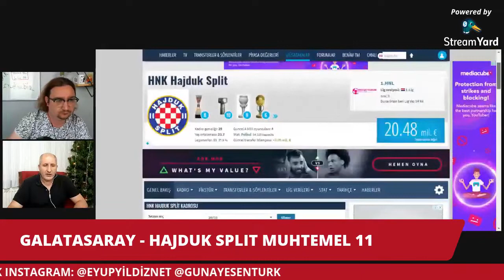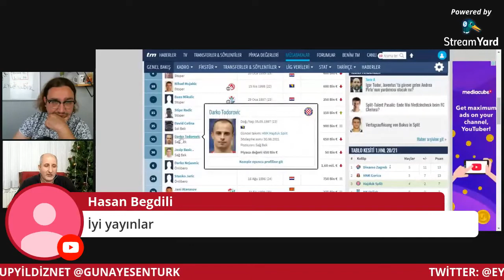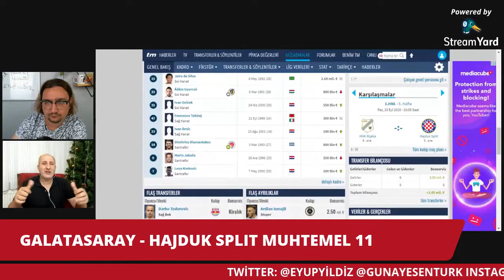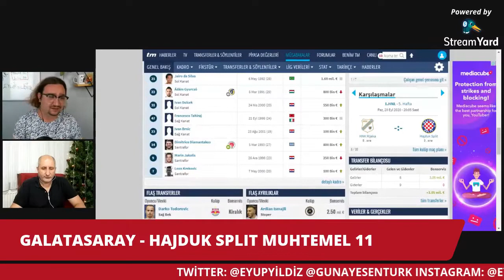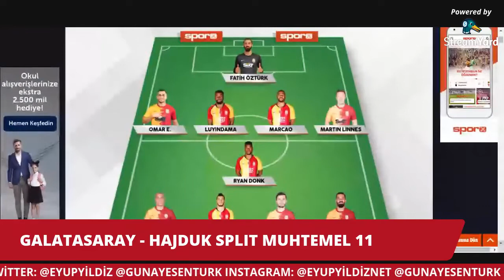Galatasaray Transfer Yapacak mı ? Fenerbahçe'nin yeni transferi Samatta derbide oynacak mı ?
Eyüp Yıldız youtube kanalında canlı yayınlanan program tekrarıdır. Galatasaray hajduk sptlit maçında nasıl oyanacak ? rotasyon olacak mı ? Galatasaray Transfer yapacak mı ? Fenerbnahçe nin yeni transferi samatta derbide oynayacak mı ? hepsi yayınımızda.